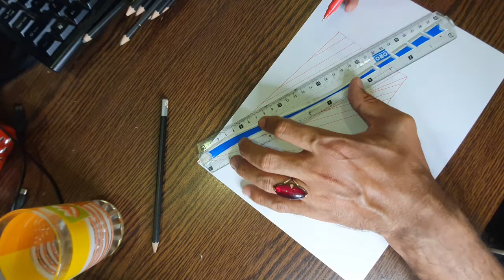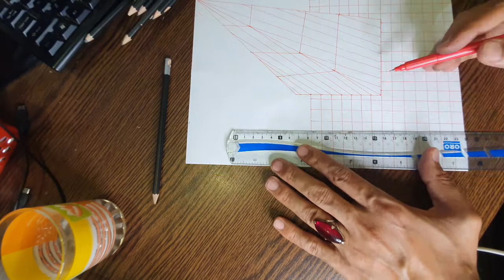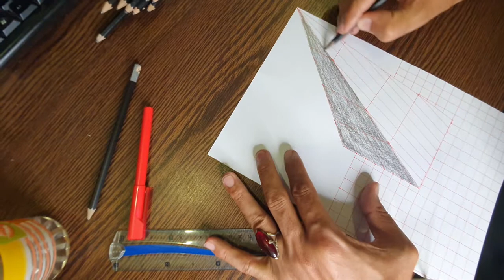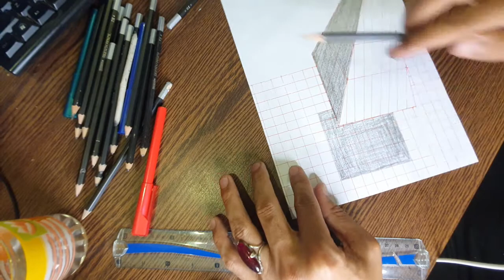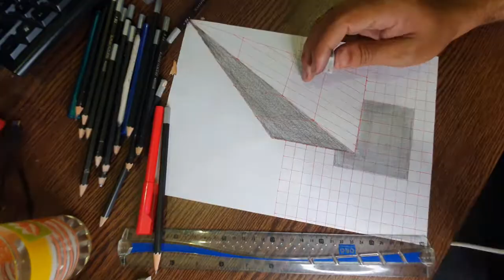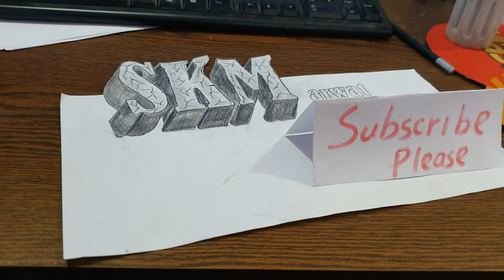How to draw Floating Pyramid | 3D Trick Art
It is so simple. Even if you dont know how to draw you can draw it.
Just put your pencil to paper. 3D trick art | How to draw Floating Pyramid | Optical Illusion

Mera Dil Mera Dushman, Nand, Ary Digital Drama, Kashf, Ham TV Drama, Raaz-e-Ulfat,